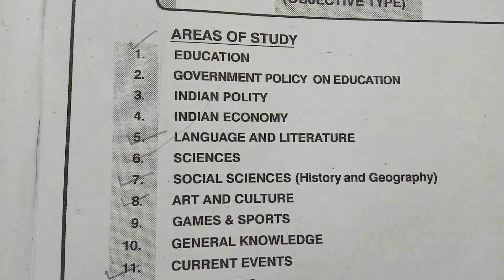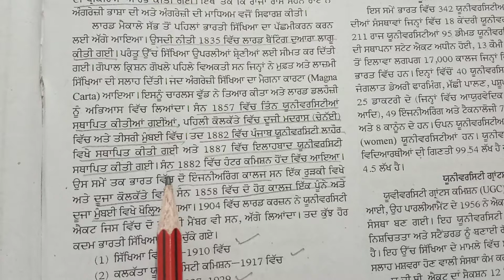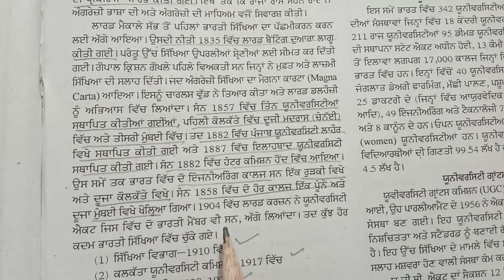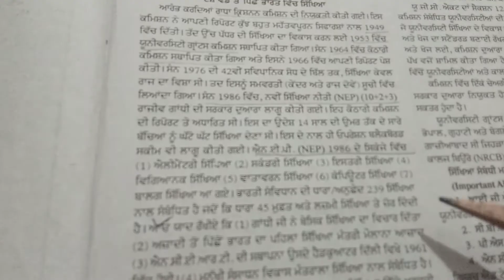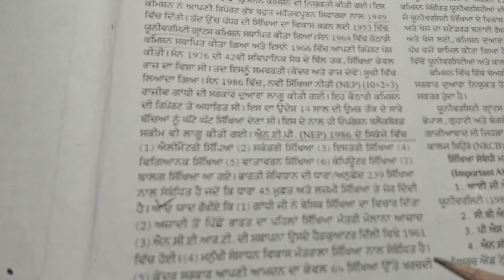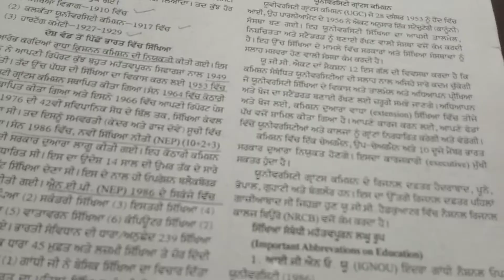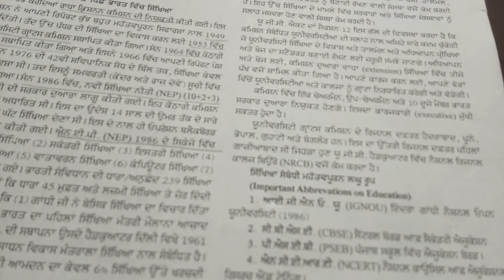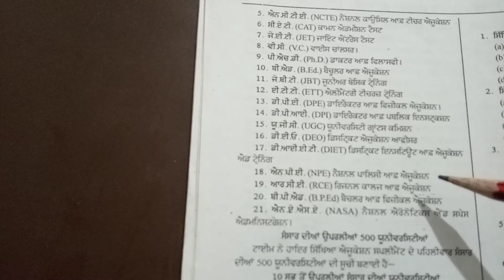b.ed entrance exam preparation 2024📚ਬੀਐਡ ਦੀ ਸਾਂਝੀ ਪ੍ਰਵੇਸ਼ ਪ੍ਰੀਖਿਆ ਦੀ ਤਿਆਰੀ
ਪਿਆਰੇ ਵਿਦਿਆਰਥੀਓ, ਜਿਵੇਂ ਕਿ ਤੁਸੀਂ ਸਾਰੇ ਜਾਣਦੇ ਹੋ  ਕੇ ਬੀ ਐਡ ਦੇ ਵਿੱਚ ਦਾਖ਼ਲਾ ਲੈਣ ਲਈ ਪੰਜਾਬ ਦੀਆਂ ਸਾਰੀਆਂ ਯੂਨੀਵਰਸਿਟੀਆਂ ਲਈ ਇਕ ਸਾਂਝੀ ਪ੍ਰਵੇਸ਼ ਪ੍ਰੀਖਿਆ ਸੈਸ਼ਨ 2024 ਲਈ ਹੋਣ ਜਾ ਰਹੀ ਹੈIਜੇਕਰ ਤੁਸੀਂ ਬੀ ਐਡ ਕਰਨ ਦੇ ਚਾਹਵਾਨ ਹੋ ਤਾਂ   ਤੁਹਾਨੂੰ ਜਾਣ ਕੇ ਖੁਸ਼ੀ ਹੋਵੇਗੀ ਕਿ ਇਸ ਪ੍ਰੀਖਿਆ ਦੀ ਤਿਆਰੀ  ਮੈਂ ਆਪਣੇ ਯੂ ਟਿਊਬ ਚੈਨਲ educative anu ਤੇ ਬਿਲਕੁਲ ਫ੍ਰੀ ਕਰਵਾ ਰਹੀ ਹਾਂ ਇਸ ਲਈ ਚਾਹਵਾਨ ਵਿਦਿਆਰਥੀ ਚੈਨਲ ਨੂੰ ਸਬਸਕ੍ਰਾਈਬ ਕਰੋ ਤੇ  ਬਿਨਾਂ ਕਿਤਾਬ, ਬਿਨਾਂ ਕਿਸੇ ਫੀਸ ਦੇ ਆਪਣੇ ਟੈਸਟ ਦੀ ਵੱਧ ਤੋਂ ਵੱਧ ਤਿਆਰੀ ਕਰੋI